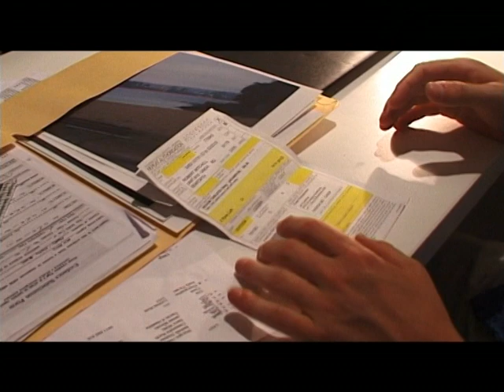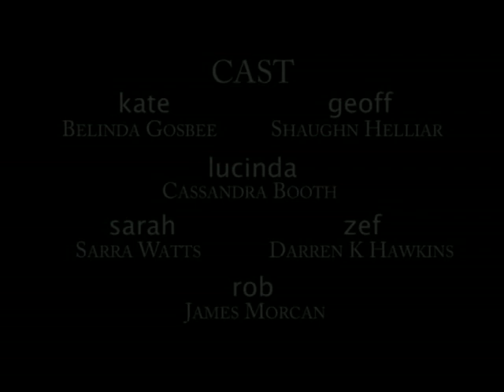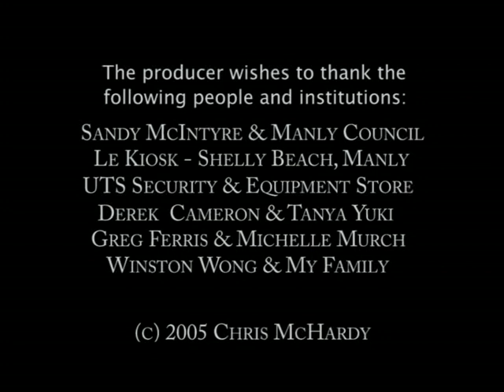FIDELITY (Short Film) starring James Morcan and Belinda Gosbee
FIDELITY (2005 Short Film) starring James Morcan and Belinda Gosbee. IMDB listing